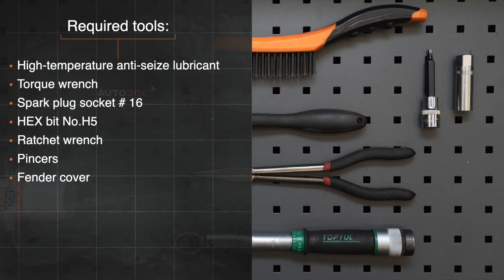Kaip pakeisti uždegimo žvakės AUDI A4 B5 Sedanas [AUTODOC PAMOKA]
Kaip pakeisti uždegimo žvakės AUDI A4 1 (8D2) 1.6 Sedanas 1994–2001 [AUTODOC PAMOKA]

Uždegimo žvakės automobiliuose AUDI A4 B5 Avant (8D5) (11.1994–09.2001) / AUDI A4 B5 Saloon (8D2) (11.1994–09.2001) / AUDI A6 (4B5) (4B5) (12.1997–01.2005) / AUDI A8 D2 (4D2, 4D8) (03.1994–09.2002) / VW Passat B5 Saloon (3B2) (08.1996–11.2000) įprastai keičiami pagal identišką algoritmą. Tačiau gali būti tam tikri skirtumai, atsirandantys dėl transporto priemonės konstrukcijos ypatumų.

Visi vaizdo įrašai ir PDF pamokos apie AUDI A4 B5 dalių keitimą: atsisiųskite ir žiūrėkite su AUTODOC CLUB

0:00 — AUDI A4 B5 – uždegimo žvakės: išsami keitimo pamoka
0:56 — Išimkite žvakių laidų galus iš žvakių montavimo vietų.
1:53 — Atsukite uždegimo žvakes.
3:00 — Sumontuokite naujas uždegimo žvakes į montavimo vietas.
3:43 — Sumontuokite žvakių laidų galus į montavimo vietas.